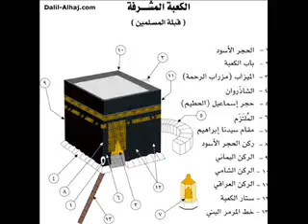EXTRAORDINARY - سعود الشريم سورة ق قرآن كريم تلاوة جيدة جدا.flv